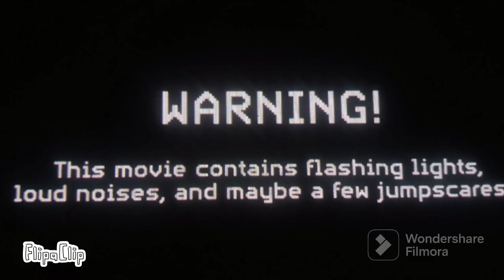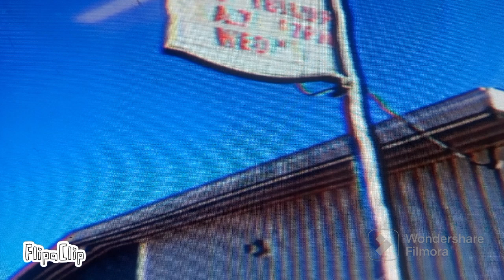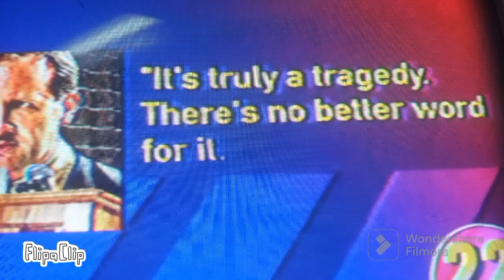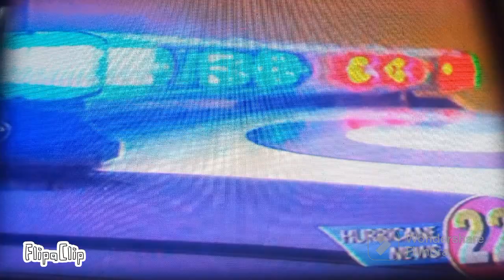Five nights at Freddy's movie